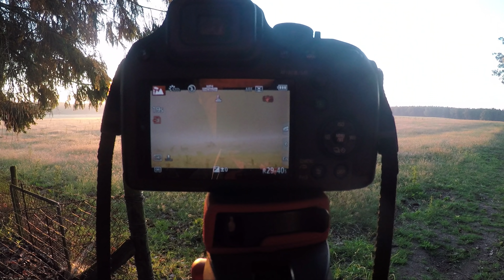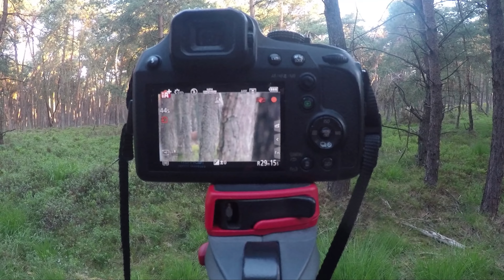Vlog #113: Vos op de Veluwezoom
Vossen zie ik niet vaak. Maar dit keer had ik een mazzeltje, en heb ik er eentje van heeeel dichtbij kunnen filmen! En daarnaast ook nog een heleboel edelherten, damherten en ander wild onder prachtige omstandigheden :).